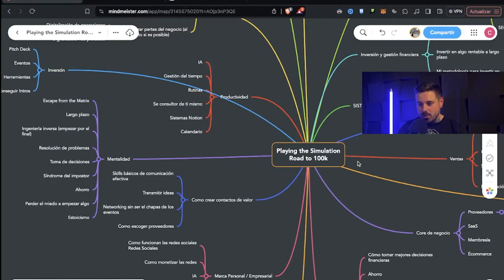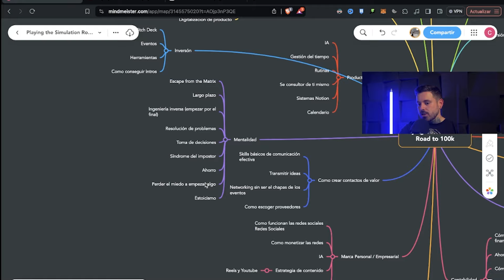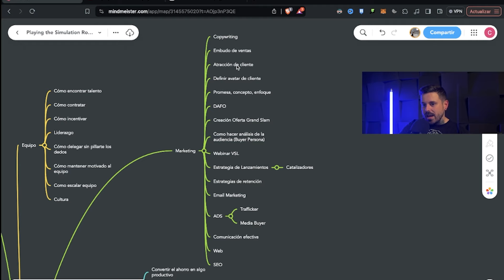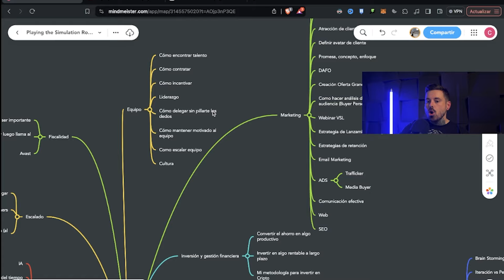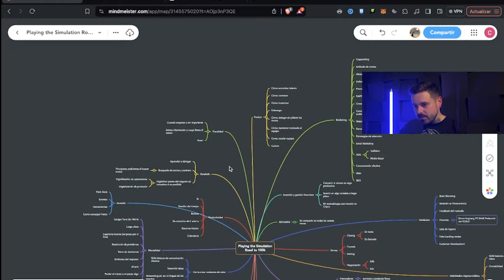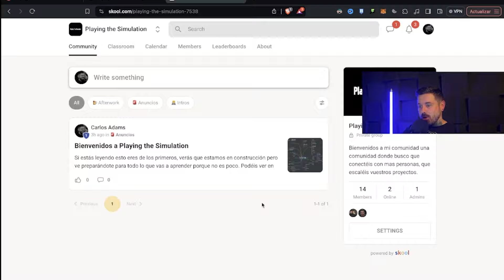EL MEJOR MODELO DE NEGOCIO DE 2024 NO EXISTE RT//710 4 1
Tecnología / Setup 👨‍💻